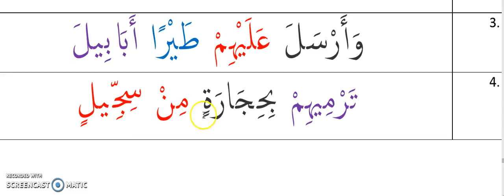SURAH 105 VERSE 3 TO 4 FOR KIDS